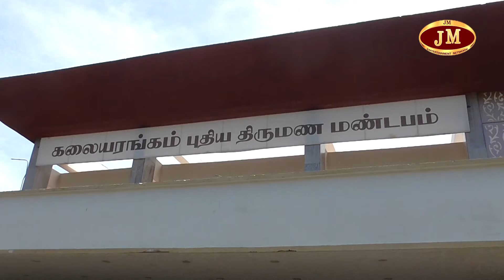திருச்சி || முதலமைச்சர் மு.க.ஸ்டாலின் திருச்சியிலுள்ள புதிய கொரோனா மையங்களில் ஆய்வு